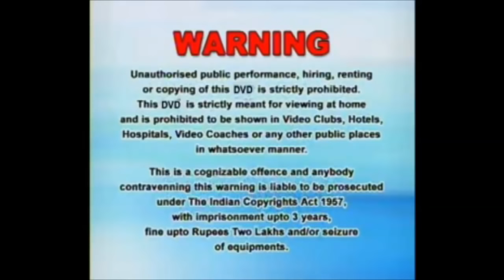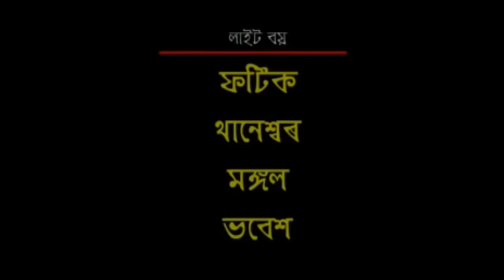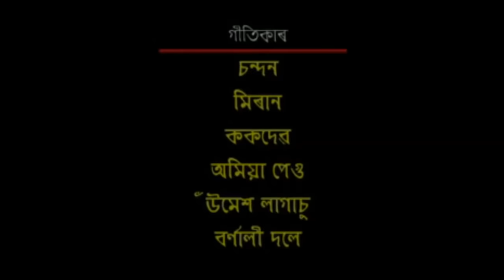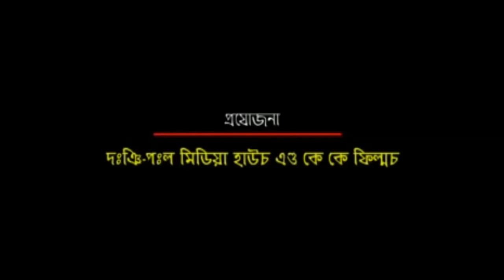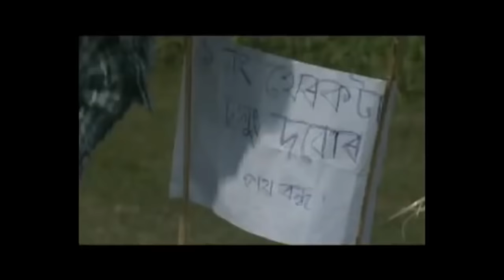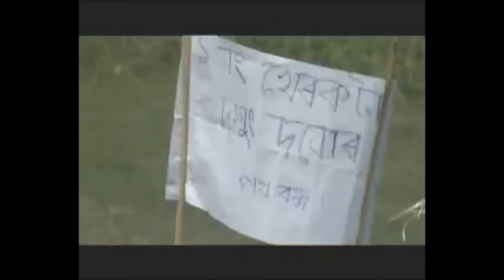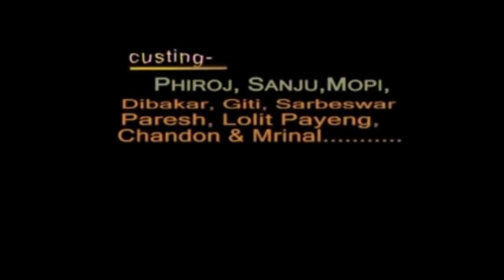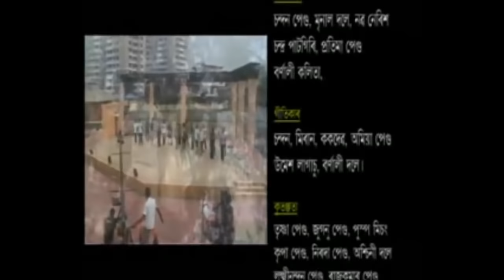Mising kapon doyar Nokkep menam ayange HD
"simatgedug, siyang gedung" a super hit song mising film Nokkep menam ayange.